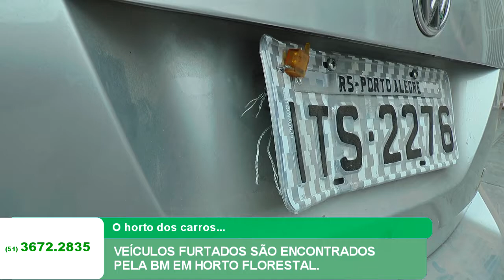VEÍCULOS FURTADOS SÃO ENCONTRADOS PELA BM EM HORTO FLORESTAL.